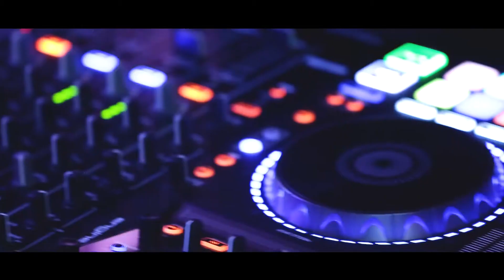Teaser Carol 15 anos